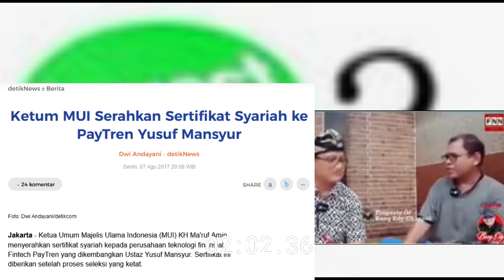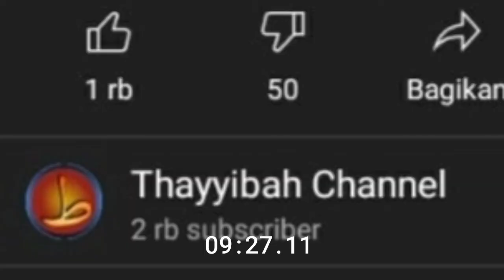Ustadz - Penipuan Yusuf mansur ? - Ternyata Ramai Lagi Korbannya Ngadu Ke Neno Warisman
Mungkin bisa bandingkan dengan'